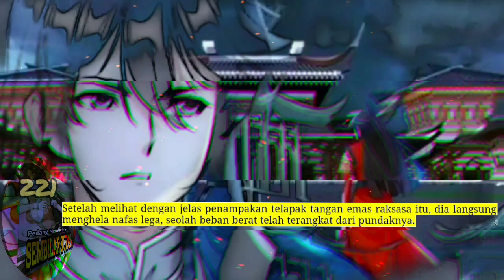Pedang membelah Sembilan Surga season 221